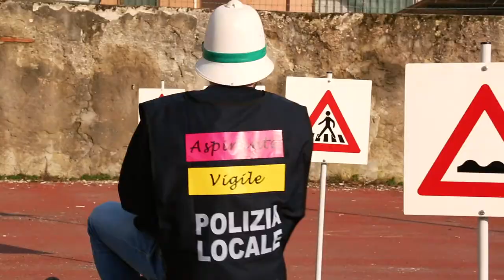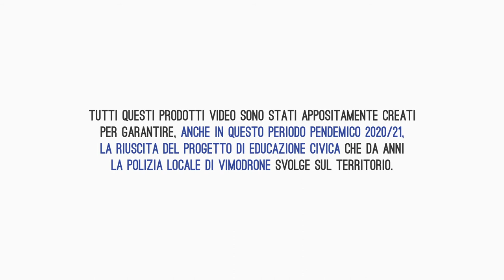20 04 08 TRAILER - Polizia Locale di Vimodrone